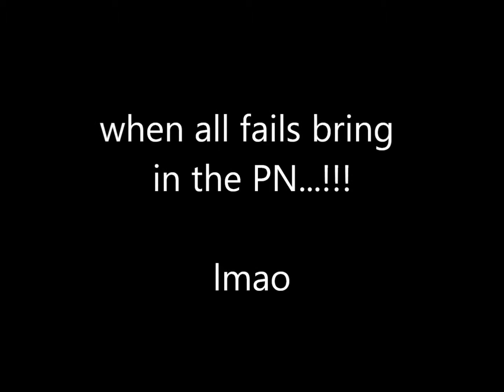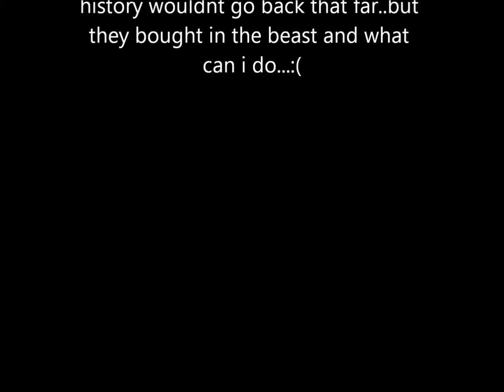nbk fails & PN